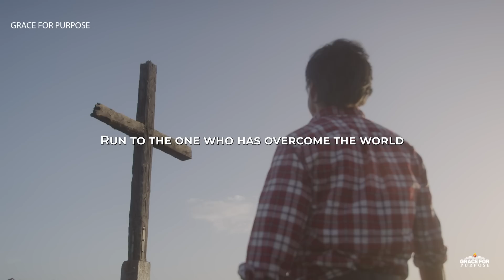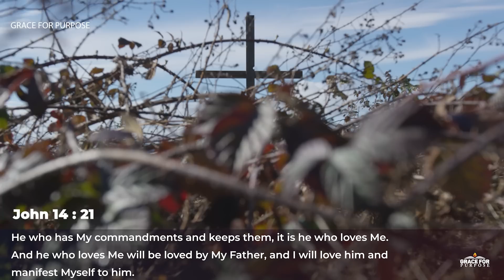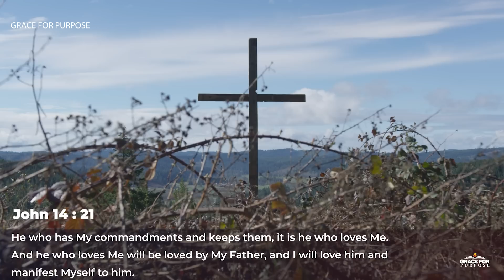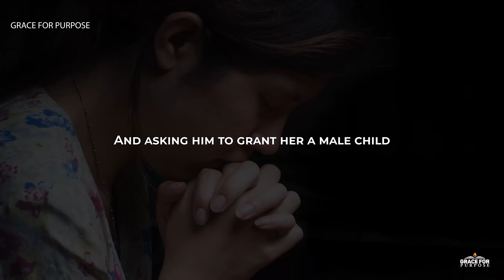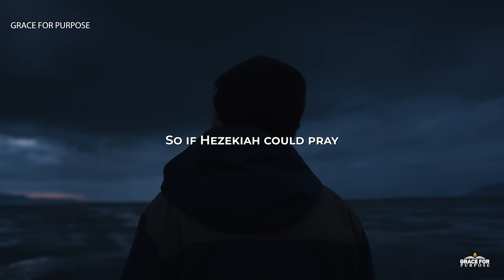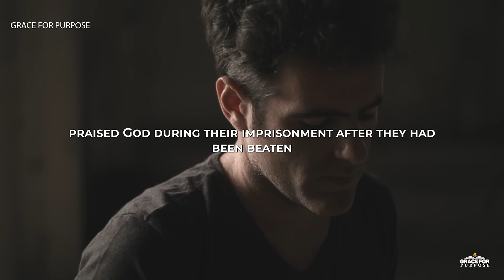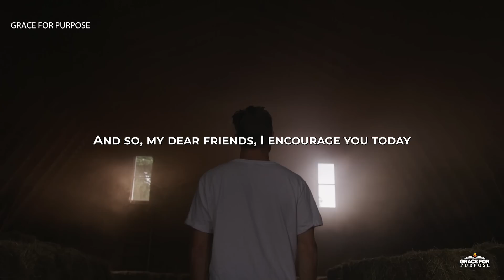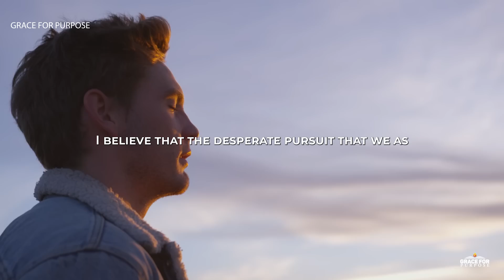When You Come To The End Of Yourself - PRAY FIRST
Go to God before you worry about problems!

Christian Motivation